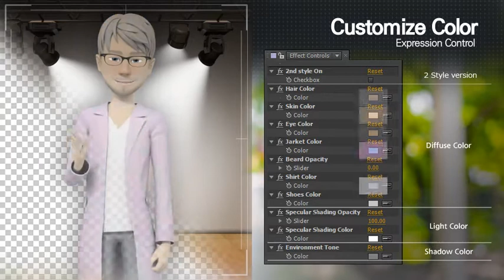Presentation With Jason: Medical Uniform | Free Download After Effects Template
After Effects CC 2018, CC 2017, CC 2016, CC 2015, CC 2014, CC, CS6, CS5.5 | No Plugin | 1960x1720 | 741 MB
The Clean & stylish character lip-syncs and presentation to your voice. Flexible movements and images presented by the characters exert a strong pull for viewer. This full 3D character can simply join your project. With only After Effects.
Customize the color of the character as you want. And create natural character action by combining motion, setting the timing and lipsyncing according to the voice audio. This whole thing is Simple, Easy, Fast!
Pay attention to the characters in more styles from now. Line-up will continue.